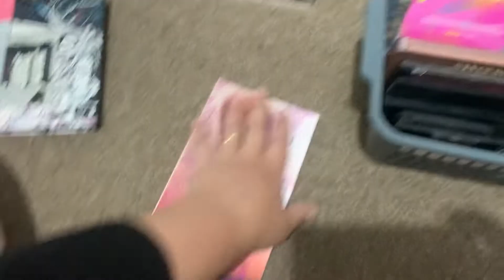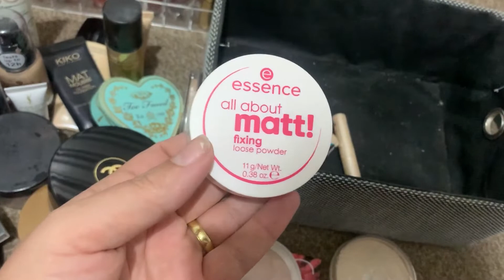Colectia mea de machiaj | My makeup collection [ce produse de makeup folosesc]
[ce produse de makeup folosesc]
Colectia mea de machiaj | My makeup collection